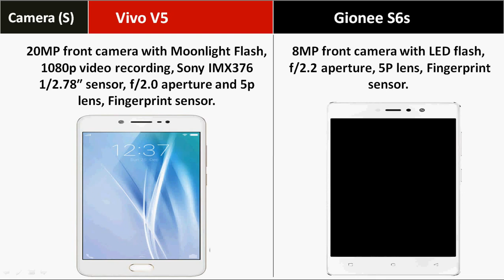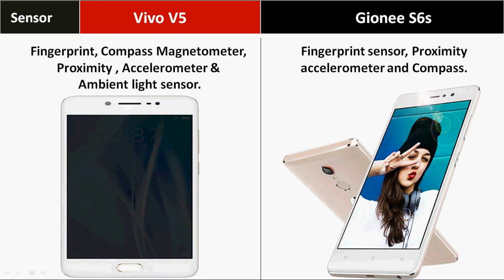Vivo V5 Vs Gionee S6s Comparison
Vivo V5 Vs Gionee S6s Full Comparison